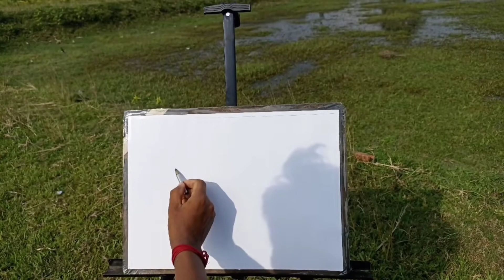Watercolor Painting For Beginners |Plein Air Painting| Outdoor Watercolor Painting By Ruyal Sarkar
Hi art lovers welcome back our YouTube channel Ruyal Sarkar Paintings.